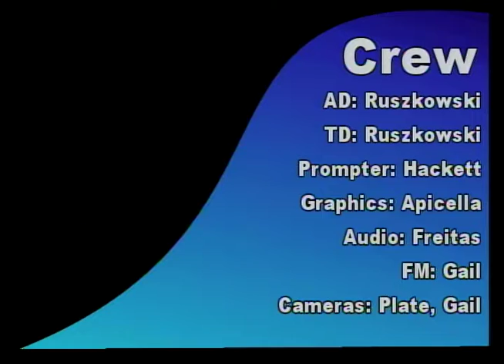Pirate News - March 7, 2019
Ashley Stepper and Pierre LaMonica bring you your latest Seton Hall news including reminders about Spring Break and details about a special episode of the "Thank God for Monday" podcast. Liam Plate breaks down your Seton Hall sports and Veronica Gail brings you your five day weather forecast.

Follow Seton Hall Pirate TV on Facebook, Twitter, Instagram, and Wordpress for all the Seton Hall news you need to know!